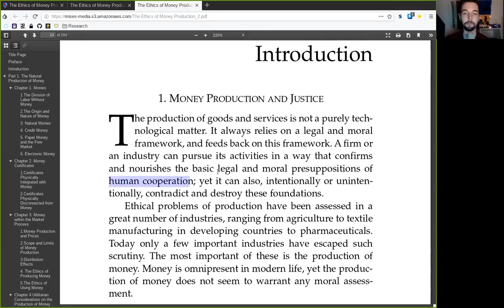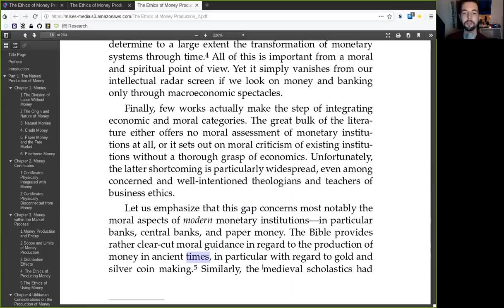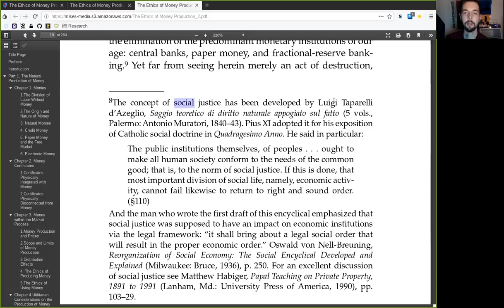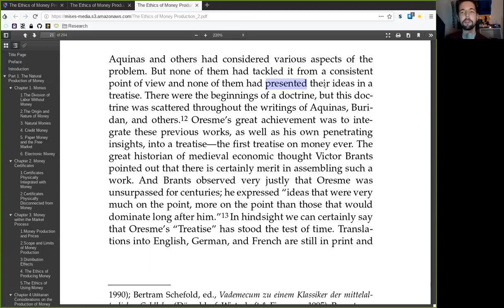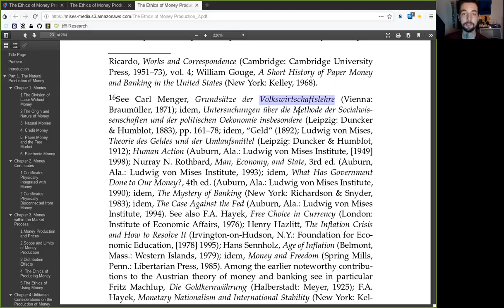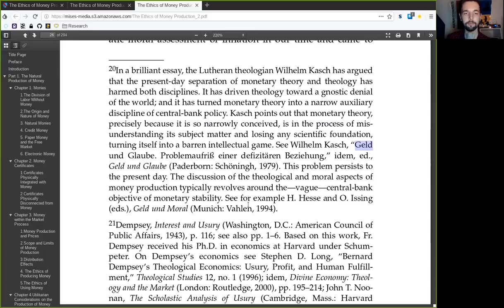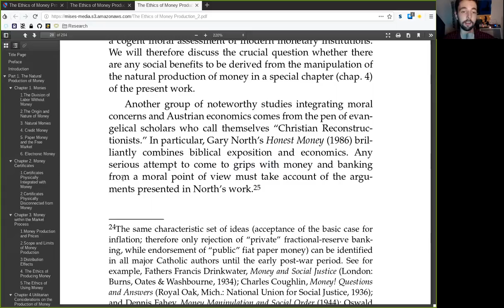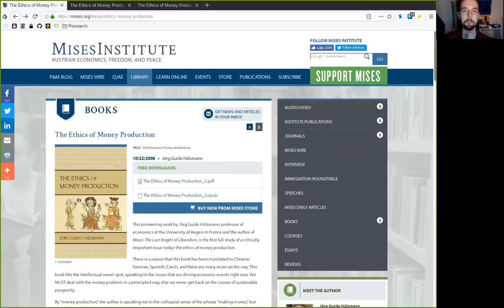Introduction ~ Ethics of Money Production